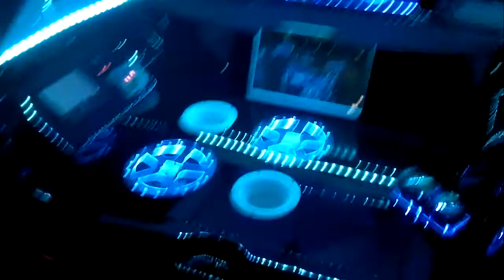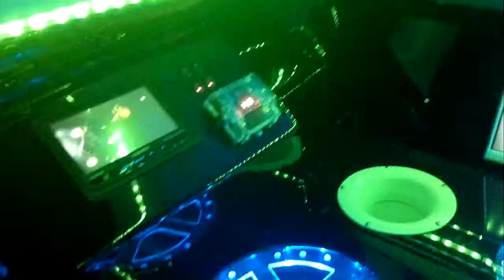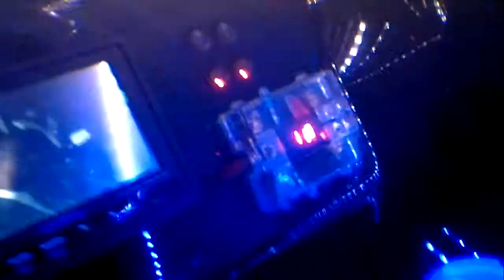Nissan Treffen 2012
*___* nice ich mag sowas ;)